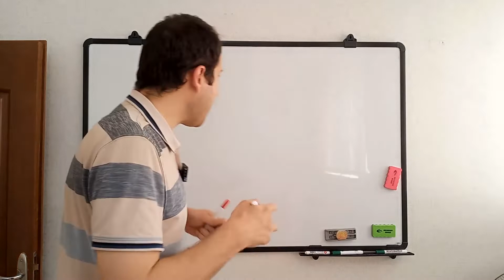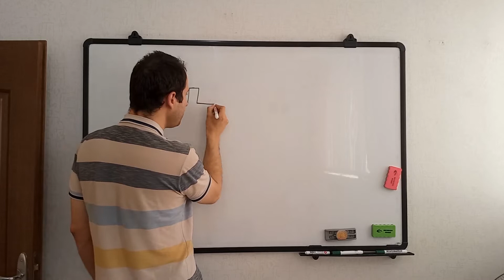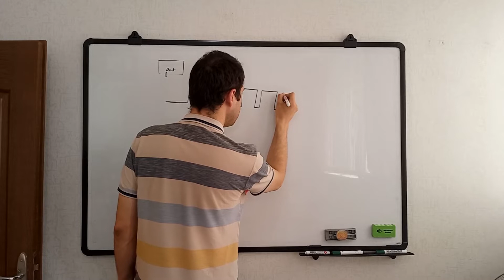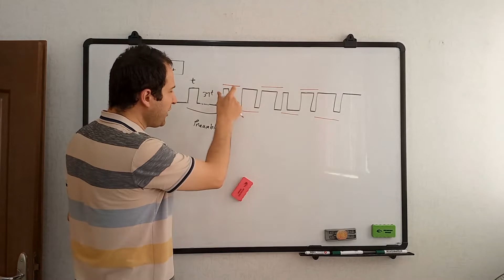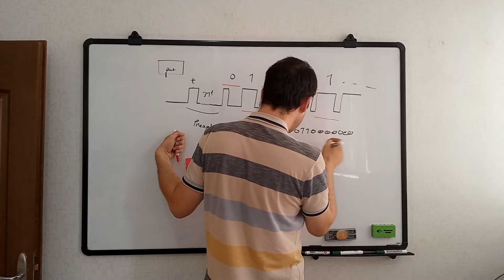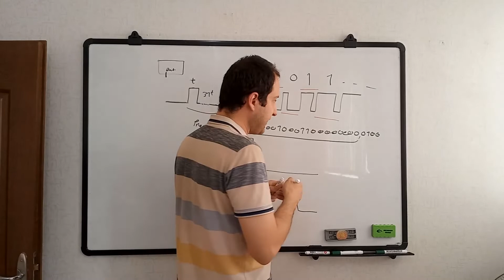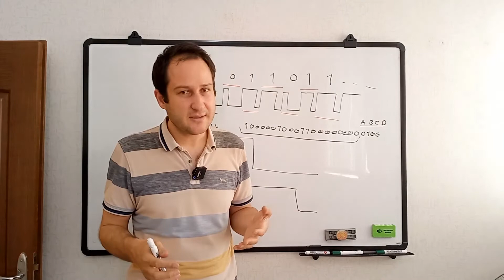شکل موج سیگنال ریموت کنترل کدلرن و تفسیر شکل موج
پروتکل ارتباطی ریموت کدلرن با میکروکنترلر
این ویدیو پارت چهارم  از مجموعه آموزشی هست که میخواییم با یک ریموت کدلرن بیاییم و چنتا رله رو فعال کنیم.